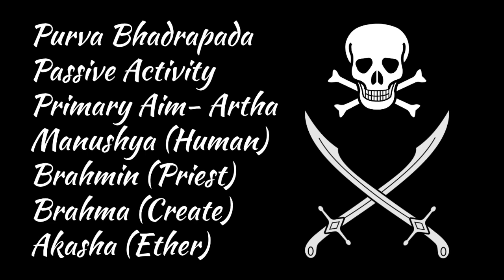Natal Moon in Purva Bhadrapada (20° Aquarius ♒️- 3°20’ Pisces ♓️)- Rebel, Knowledge, Transformation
Hello. This is my interpretation for your Natal Moon in Purva Bhadrapada. Enjoy!